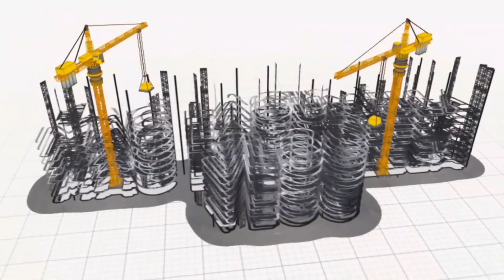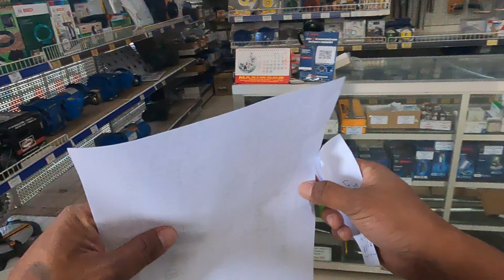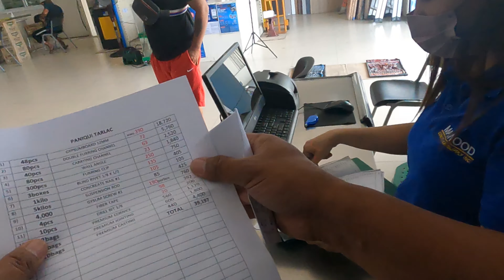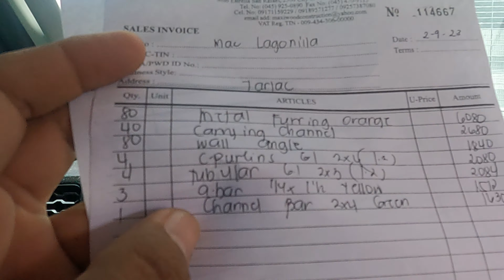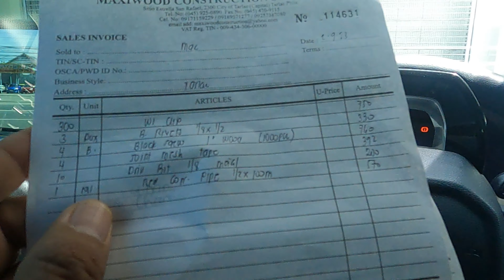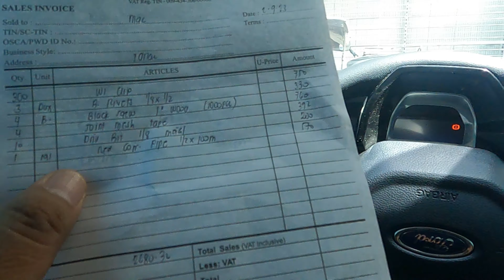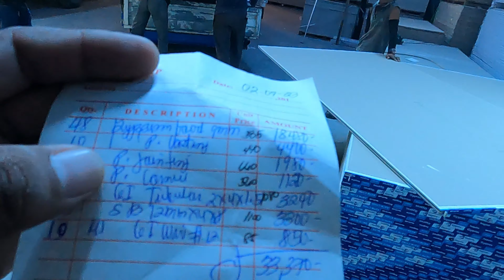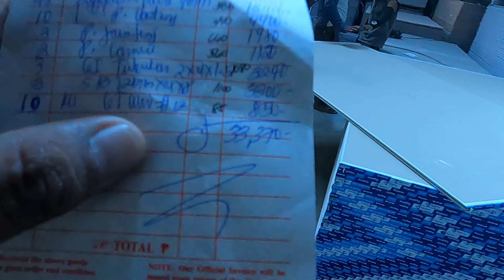MATERYALES PARA SA BAHAY AT PROJECT/REPAIR SA PUSORRUBIO PANGASINAN